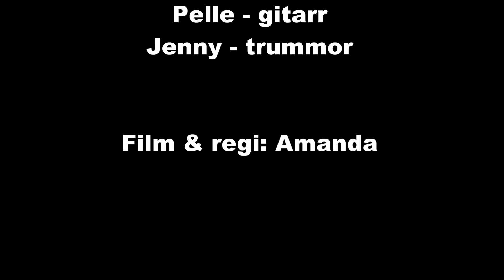Julkalender 2021 med MiMo - Lucka 21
Välkommen in i värmen!

I detta avsnitt myser tomten Ulf med ett korsord och ett glas iskall must, vi lär oss hur man kan göra egna ljuslyktor och lyssnar på MiMos cover av låten "All is found".